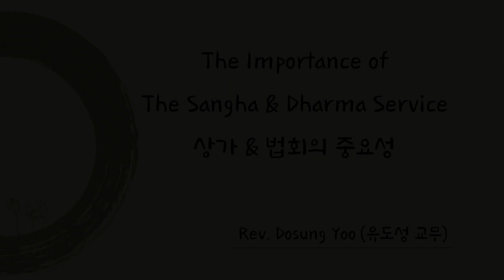글로벌 원불교 3회 - The improtance of The sangha & Dharma Service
설법 - 유도성 교무
주제 - The improtance of The sangha & Dharma Service(상가 &법회의 중요성)